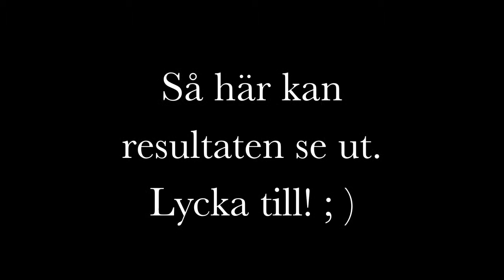Hur man gör droppbilder.